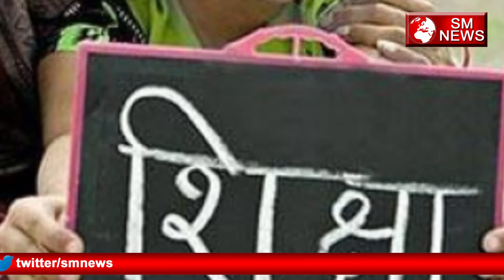यह है बॉलीवुड की कुछ अनपढ़ हिरोइंस - SM NEWS